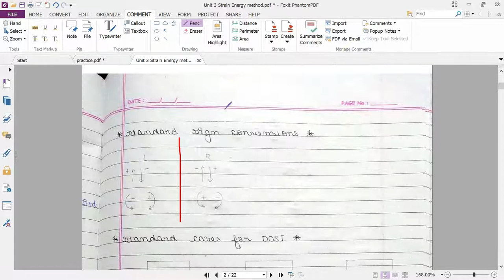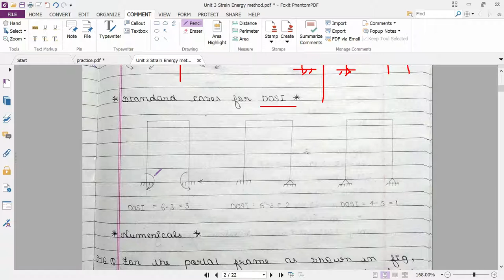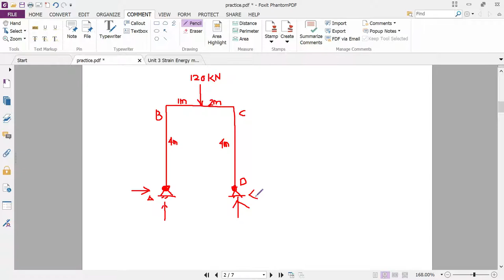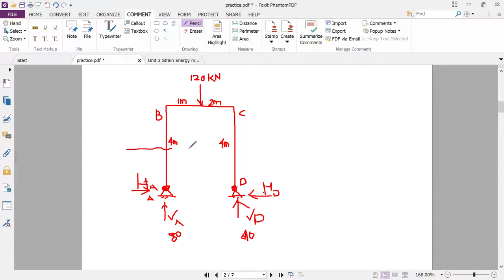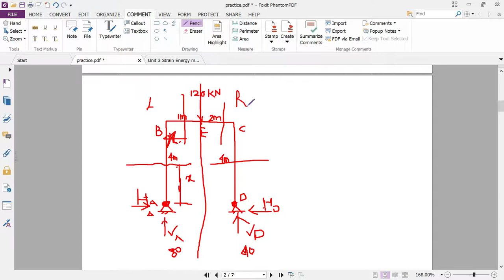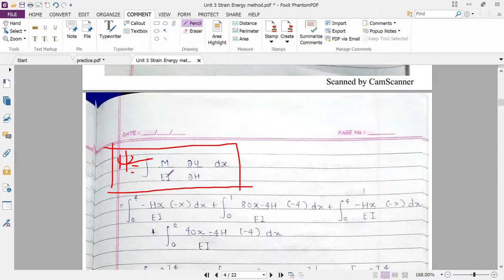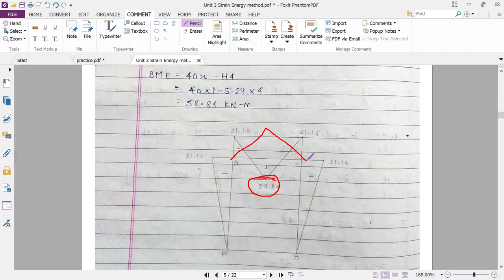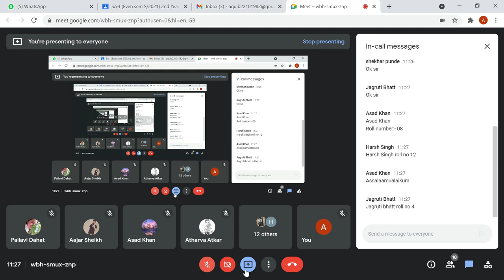Lecture 1 Unit 3 Strain Energy Method